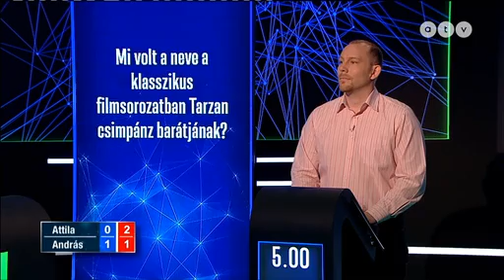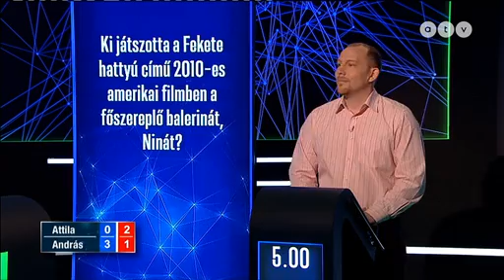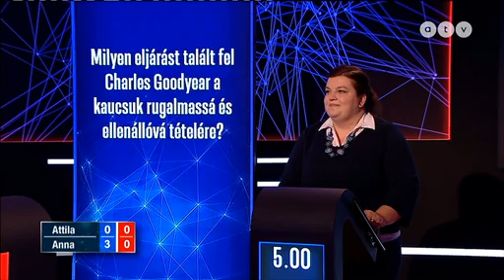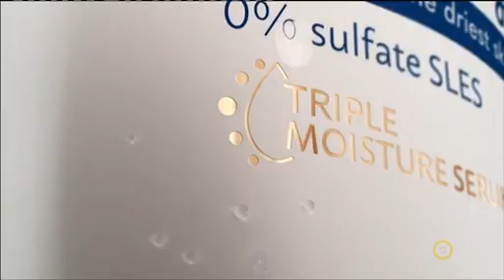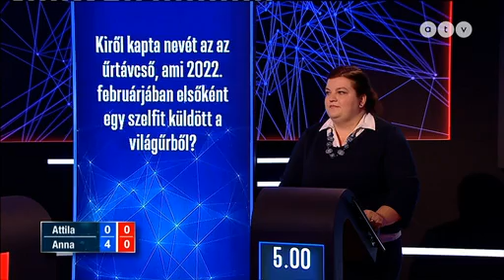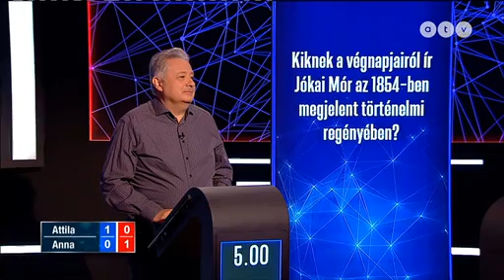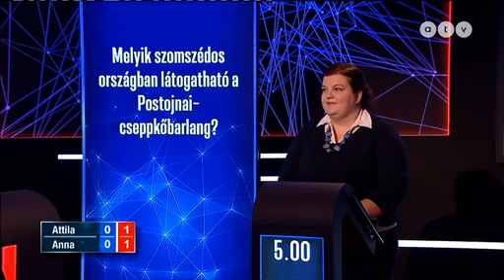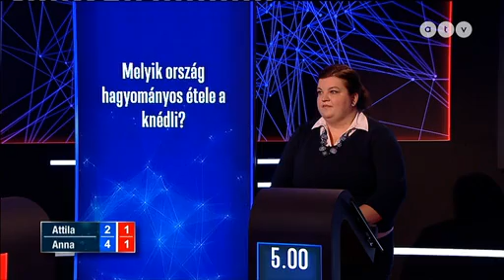A géniusz 2022.09.18.